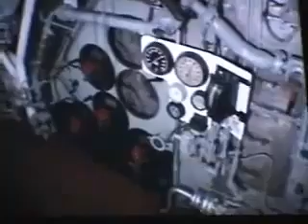2008 TOUR USS YORKTOWN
FAMOUS 2008 TOUR OF BATTLESHIP